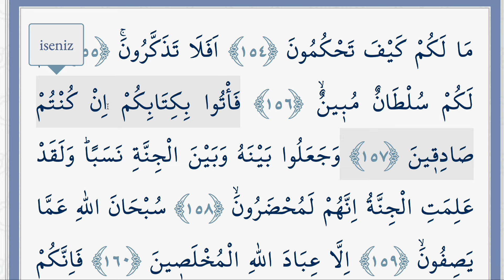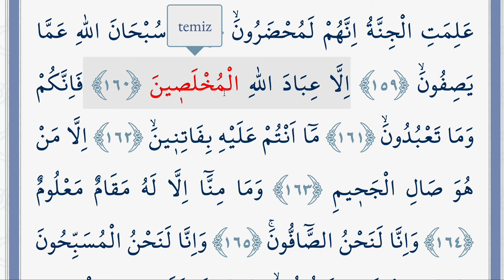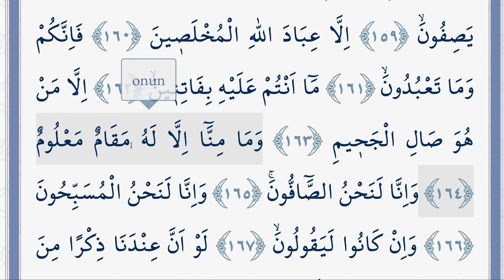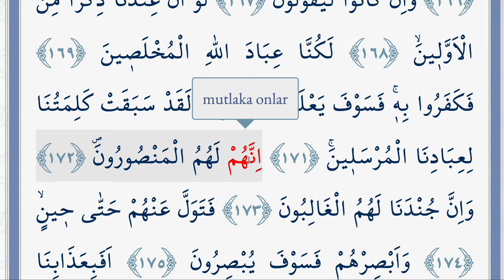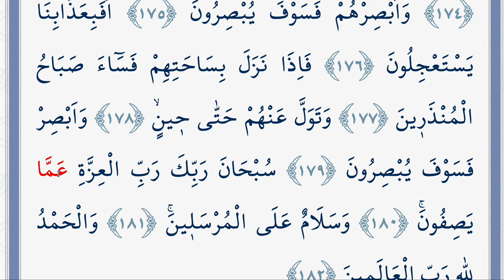ARAPÇA KELİME KELİME KURAN MEALİ 451.SAYFA (SAFFAT SURESİ 154-182)